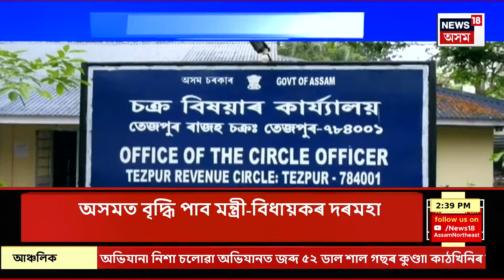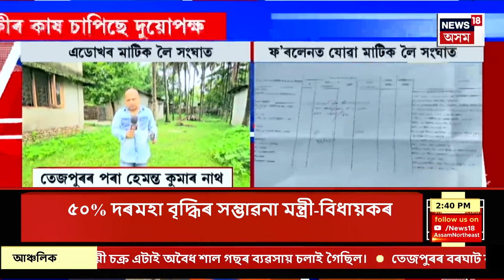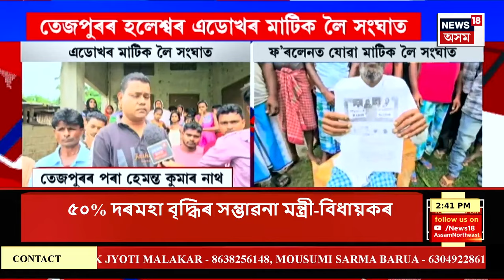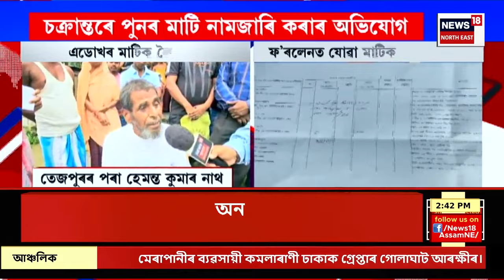Assamese News | গাঁও চহৰ জিলাৰ খবৰ। বিধায়ক চক্ৰধৰ গগৈক পহুখেদা দিলে ৰাইজে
0:00 Intro